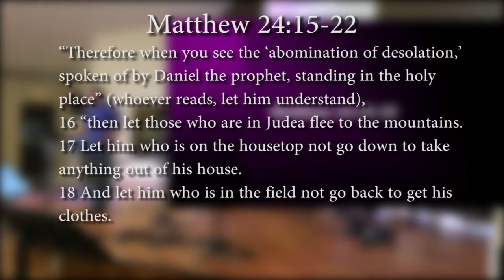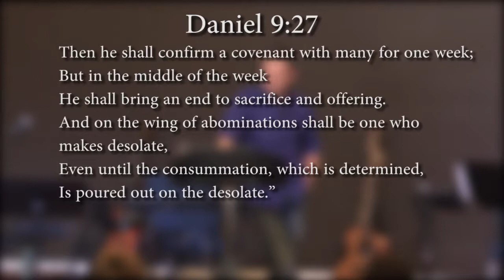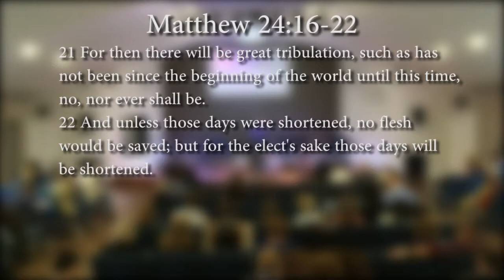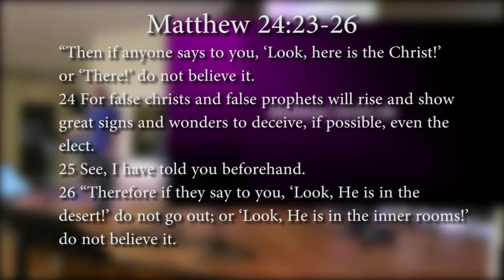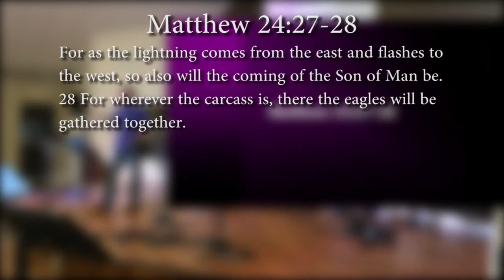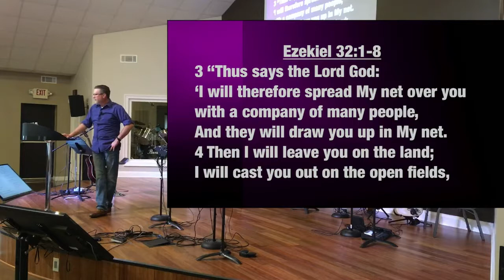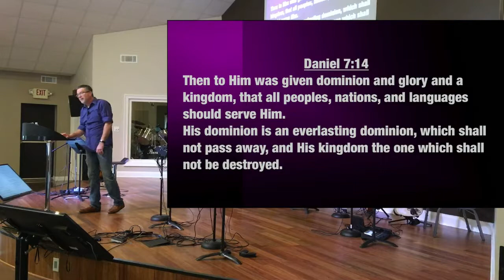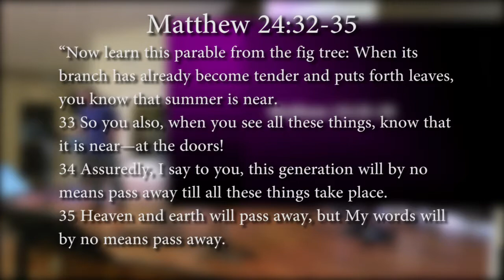From the Abomination to the Ascension Language (Matthew 24:15-35)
Part 63 in the study of the gospel of Matthew.